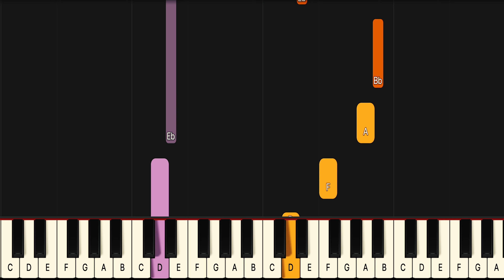Manuel Turizo La Bachata Piano Tutorial! (Beginner) SLOW 50% Speed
If you have been looking for a La Bachata piano lesson look no further because this one will teach you the entire song fast and accurate. This is therefore the only Manuel Turizo La Bachata piano tutorial you will ever need. If you want to learn the Manuel Turizo La Bachata piano chords or even the La Bachata guitar chords it’s easiest if you look at the blue lines for the left hand in this midi version of La Bachata.